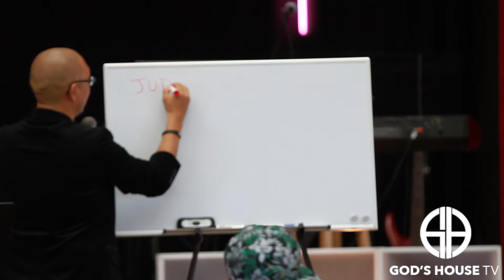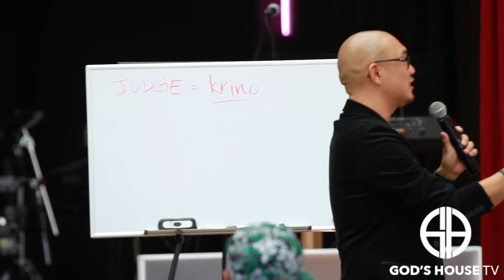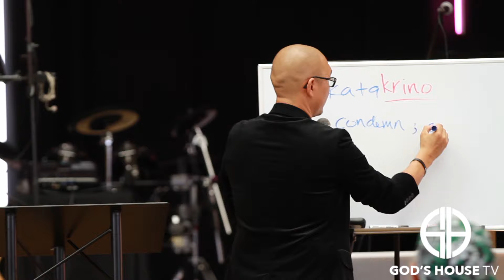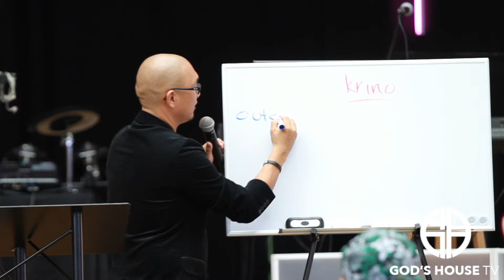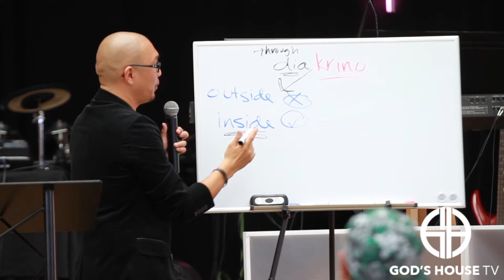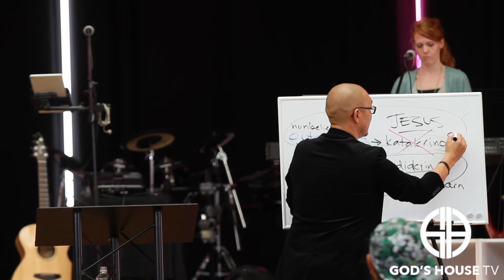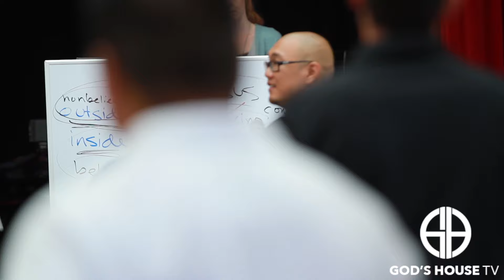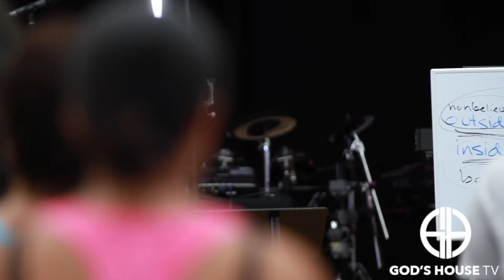Crash the Critics (Part 4)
In this edition of our Crash the Critics series, Lead Pastor Kris Miyake talks about passing judgement and breaks it down to its Greek roots.